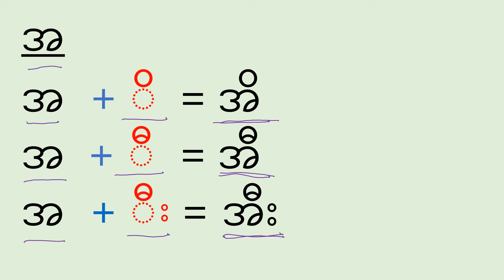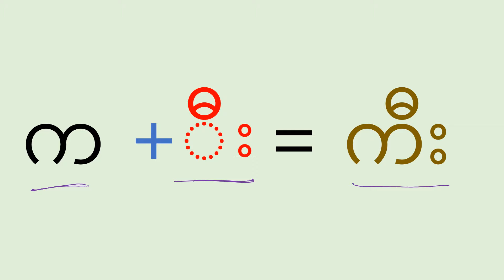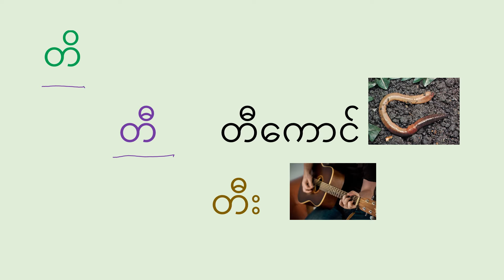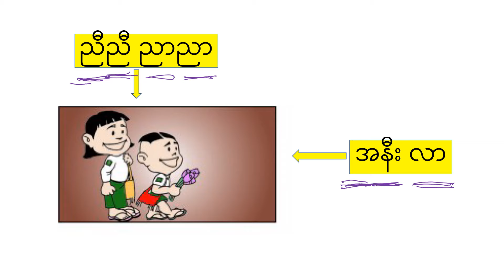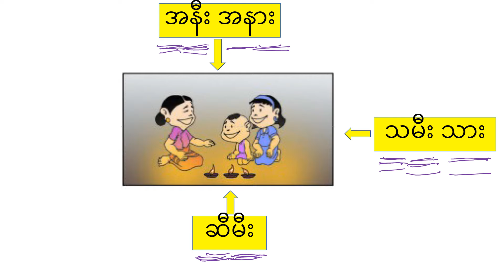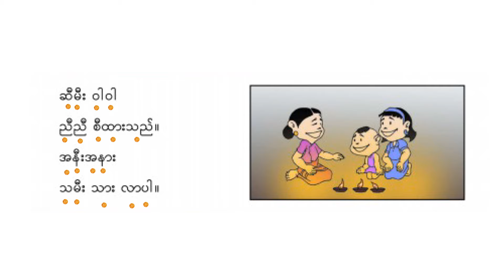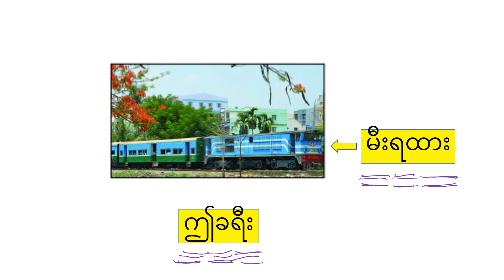ပထမတန်း မြန်မာ ဖတ်စာ ၂ စာဖတ်လေ့ကျင့်ခန်း